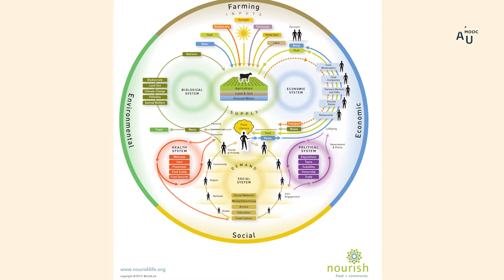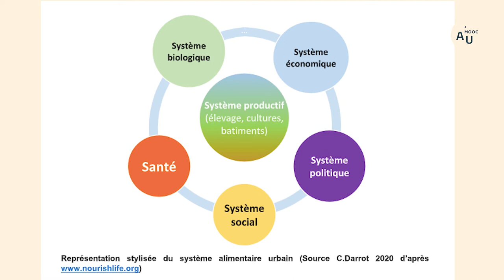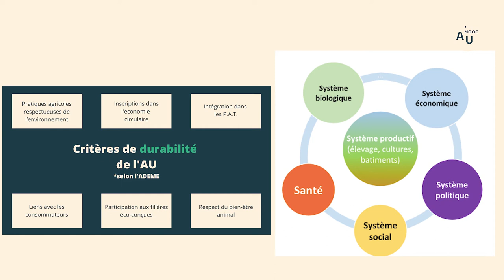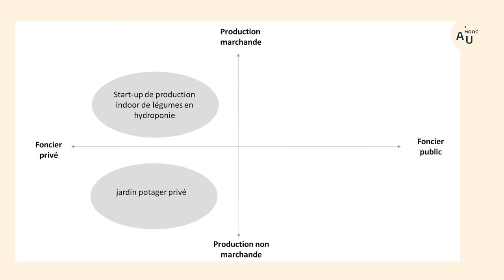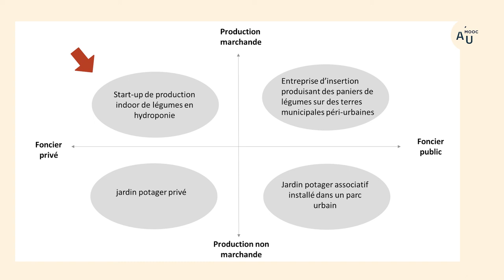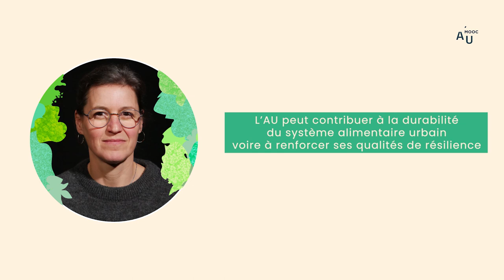L'Agriculture Urbaine et l’enjeu de la ville qui mange : le contexte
Catherine Darrot, ingénieur agronome et maître de conférence en sociologie à Agrocampus Ouest, présente  l’agriculture urbaine comme une composante du système alimentaire urbain.